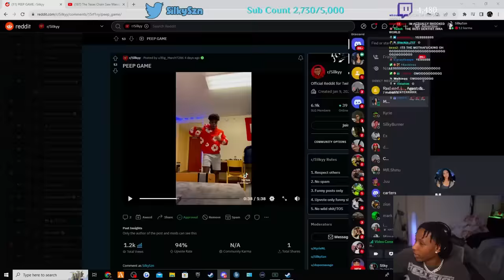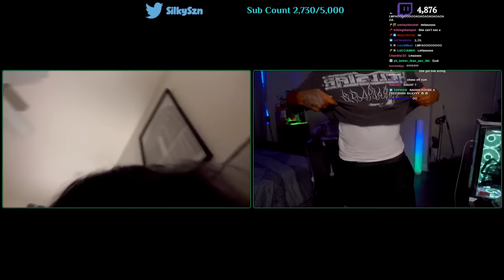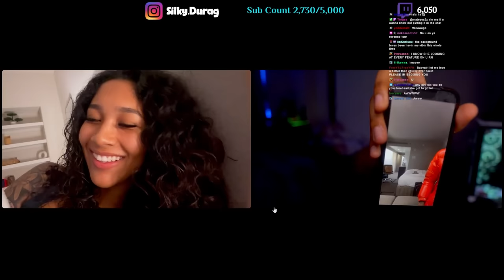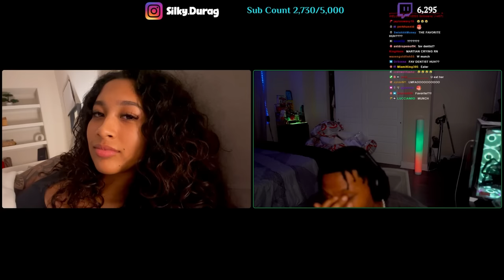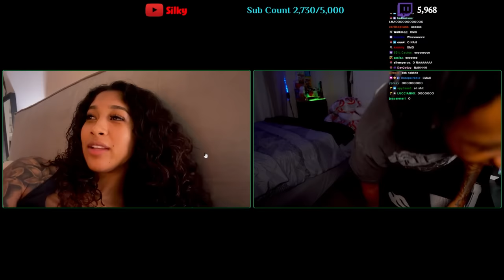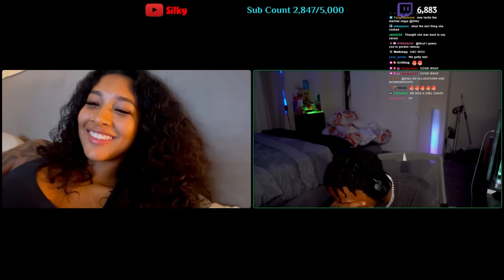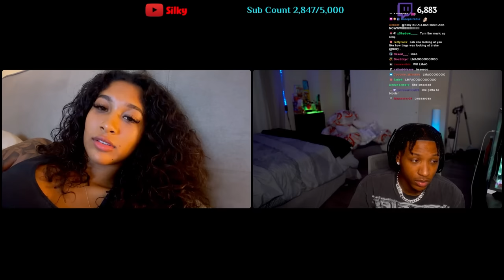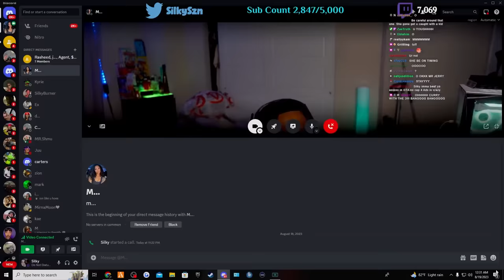Silky Calls His Ex Messiah And It Went Like This...